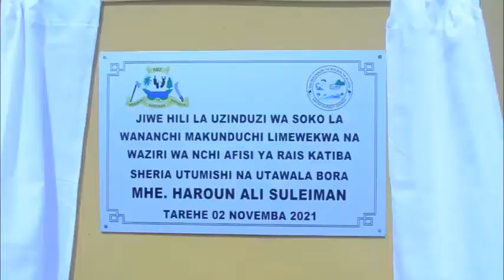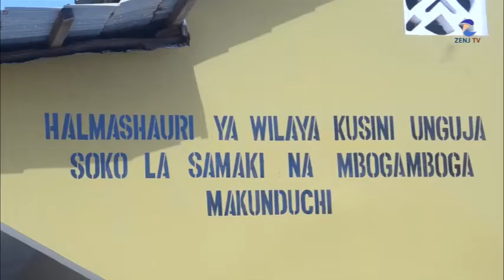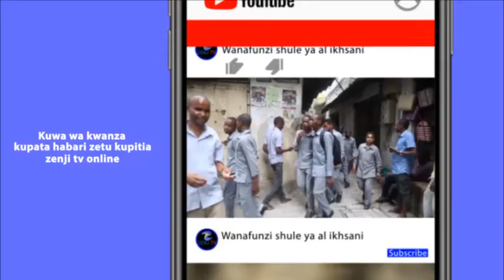"HALMASHAURI PAMBANENI NA RUSHWA " HAROUR SULEIMAN.